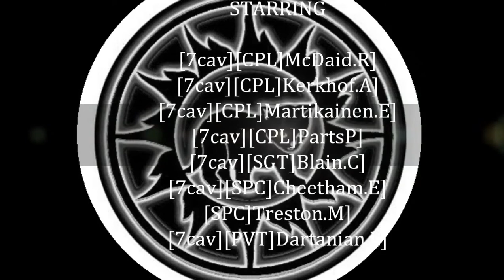7th Cavalry Artillery Training Video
A short of the 7th Cavalry Artillery Platoon in training. Directed by the awesome Mr Eddie Cheetham of 7th Cavalry. Links at start and end of video if your interested in joining up with us at 7th Cavalry. Coming soon, a video our Combat Engineers in training.